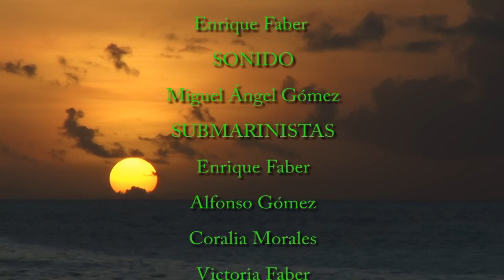Seychelles salvaje video submarino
En el océano índico, a miles de kilómetros de cualquier otro lugar, existen unas islas con extrañas y majestuosas formaciones de granito.
Alejadas de las rutas de navegación, permanecieron ocultas durante miles de años.
Un nuevo mundo por explorar, un micro continente en medio del océano, el último paraíso perdido.
Como si el tiempo se hubiera detenido en ellas, su naturaleza nos desvela secretos de otros tiempos.
Unos tiempos en los que los dinosaurios caminaban sobre la tierra.
Ahora, sus plantas y animales únicos nos descubren la gran historia de la evolución.
Como colosales costillas de granito al descubierto, estas rocas nos contemplan desde hace millones de años, formando las islas que sin duda son, las más antiguas del planeta.